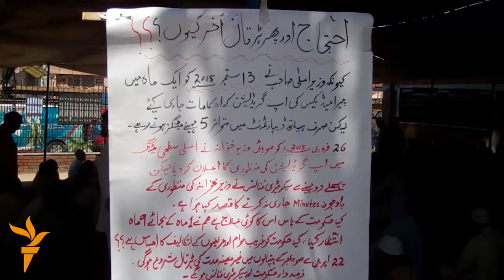Жаһан жаңалықтары 22.04.2015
Азия мен Африка Джакартада кеңесіп жатыр, Пешавар дәрігерлері ереуілге шықты, мыңдаған эфиопиялық ИМ-нің бас кесуін айыптады.